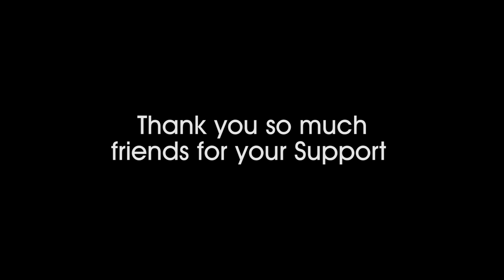Mumbai Ahmedabad | Shatabdi Express | ‎12009 / 12010 | Indian Railway